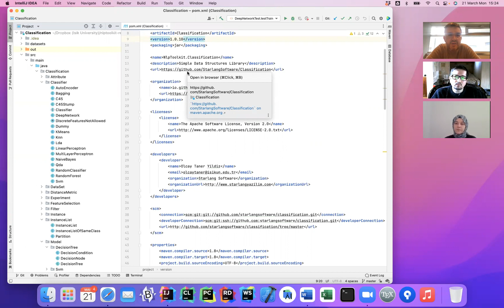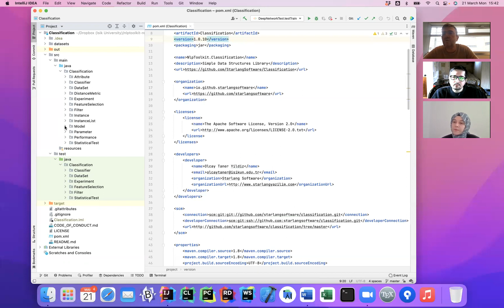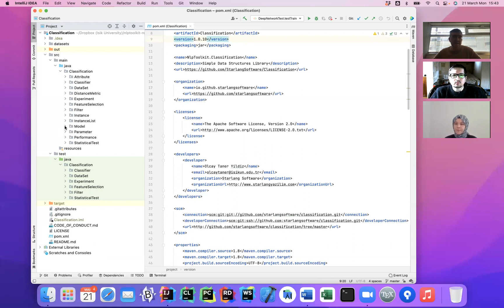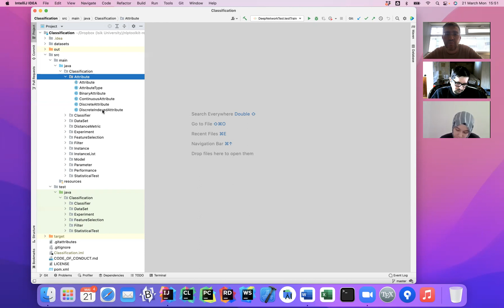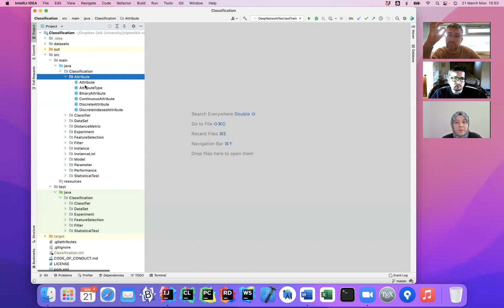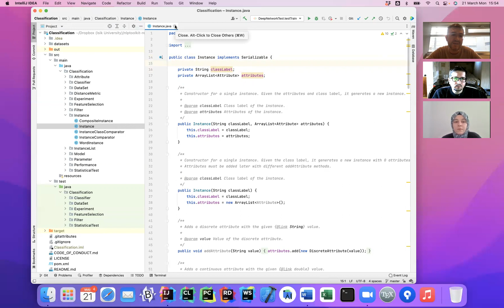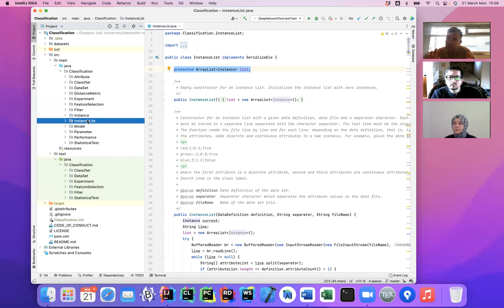Yapay öğrenmeye giriş